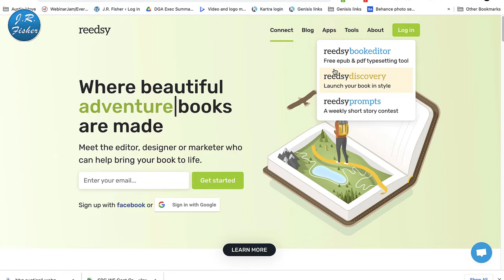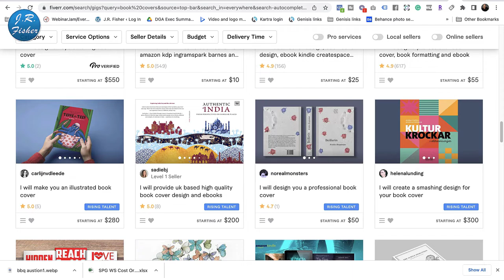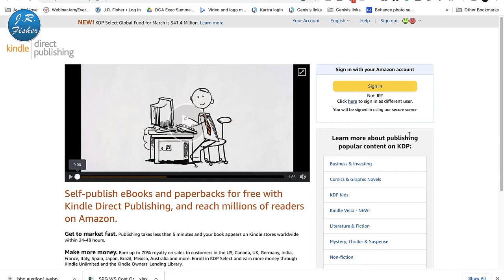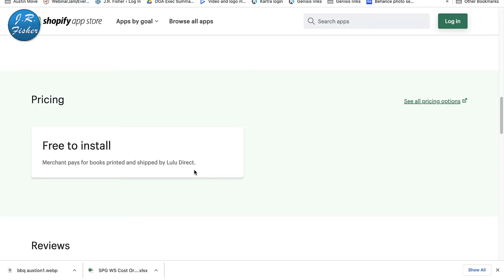📚8 steps to successfully publishing your own book - Step by step guide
8 steps to successfully publishing your own book - Step by step guide. I want to talk to you about books. Most of us have at least entertained the thought of maybe writing a book one day but what if you actually could do it?

The traditional way of writing a book was that you had to come up with an idea and write an entire book and send it off to a bunch of publishers and then those publishers would tell you how to change your book. If you got that far, then you would have to negotiate what it was going to be worth and the small amount of money that you would get in return for it and it just wasn't a dream but a nightmare. It was a nightmare to write a book unless you had some big name.

Now, all of that has changed and you can now self-publish a book. In this video, I want to walk you through step by step exactly what you need to do so that you can become successful at publishing your own book.

✅00:00 - SELF PUBLISH
✅01:18 - 1. WRITE A BOOK THAT PEOPLE WANT TO READ
✅02:15 - 2. DO PROFESSIONAL EDITING
✅04:01 - 3. CREATE AN EYE-CATCHING AND INSPIRING BOOK COVER
✅04:54 - 4. DECIDE ON HOW YOU'RE GOING TO PRINT YOUR BOOK
✅06:11 - 5. FORMATTING YOUR BOOK CORRECTLY
✅06:32 - 6. LAUNCH YOUR BOOK JUST LIKE A PRODUCT LAUNCH
✅07:13 - 7. MARKET YOUR BOOK ON SOCIAL MEDIA
✅08:02 - 8. START ON YOUR NEXT BOOK

Having a book is a really great idea and I hope this helps you out. If you have additional questions or any questions to do with selling online, don't hesitate to leave them in the comments section below and I'd be happy to help you out.

Send packages to:
1 Chisholm Trail Rd. Suite #450